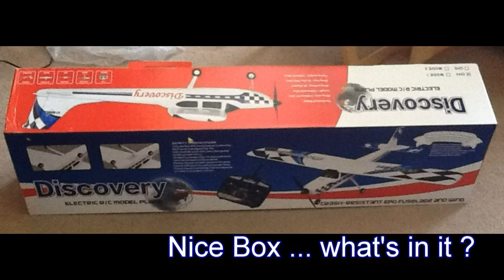ST Models Discovery Unboxing and Maiden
Bought it for very little, it is fantastic it does what it says on the box and needs 3 screws to assemble it and your own rx.
Flies great and hands any terrain on the ground. Strong, and very versatile. I am  Very pleased with it and it is an understatement